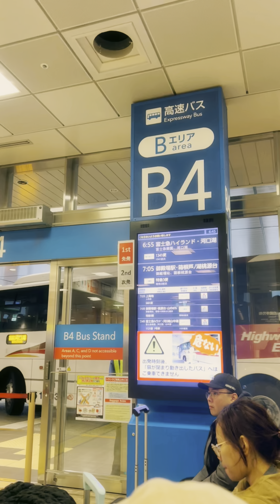ភ្នំហ៊ូជី | Mount Fuji | Japan Trip | November 2024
Japan Trip Part 4 - Day 2: An unforgettable day in Japan! 🌄 Started with the breathtaking views of Mount Fuji, then explored the vibrant vibes of Ueno’s Ameyoko Walking Street 🍜🛍️, and wrapped up the evening under the magical Christmas lights at Roppongi 🌟🎄. Truly a perfect mix of nature, culture, and holiday spirit! MountFuji UenoAmeyoko RoppongiIllumination JapanAdventure ChristmasVibes”